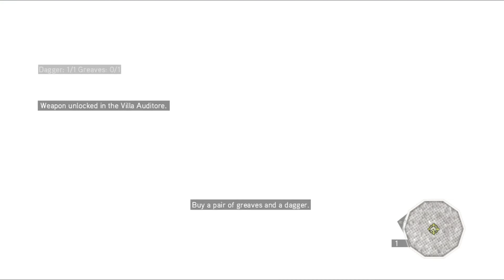Assassin's Creed 2 - Part#20 Casa Dolce Casa